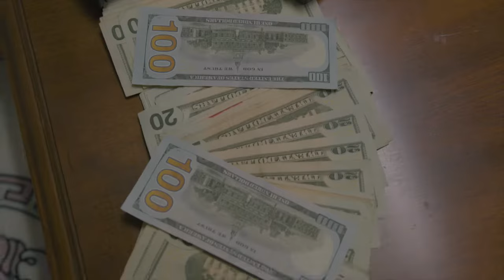Sliz - They Could Never (Freestyle)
Video to the new Freestyle from Sliz. Produced by El Capitan from the upcoming EP 'Palm Trees and Payroll"